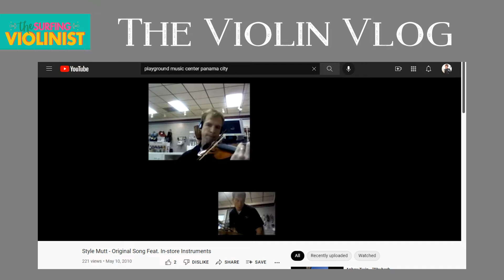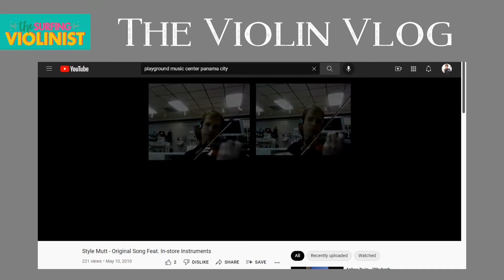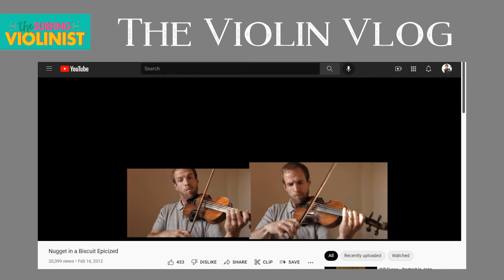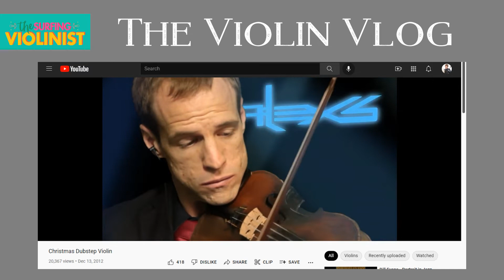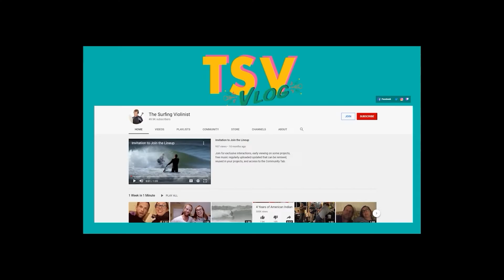MicroOvertures: The Violin Vlog Episode 14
In this episode of The Violin Vlog I launch a new social media project I've been thinking about for a while:
MicroOvertures - 1 minute or less violin covers that attempt to capture epic moments in music.

The sheet music adaptation is from MuseScore user Anders Thue. He did a fantastic job on this arrangement which can be found

This is the 14th Vlog in The Violin Vlog originally released February of 2022
14 | TVV | MicroOvertures | February 2022

CHAPTERS
00:00 My Youtube Violin Journey
00:37 Working at Playground Music Center
00:59 The Tromboon
01:04 Music Nerd Jokes
01:29 Epic Inventory Overture Idea
01:52 Meeting Toby Turner
02:14 Epic Nugget in a Biscuit
02:52 Epic Music Homecoming
03:20 Violin Medley
03:35 1 Minute MicroOvertures
4:12 The Pretender